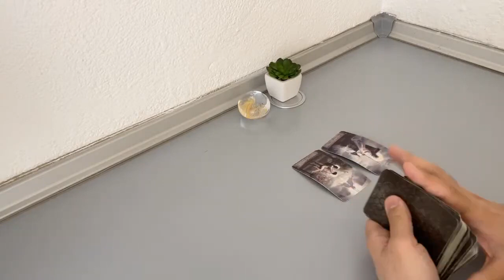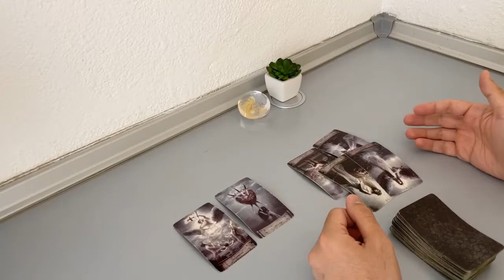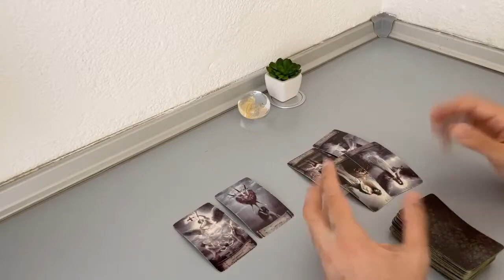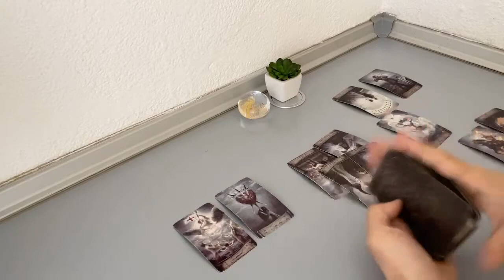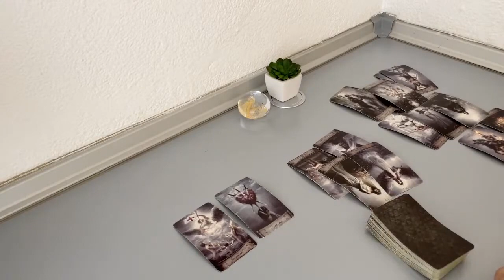CANCER - Confusion if they will try again… (November 14-20)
(Limited Availability)